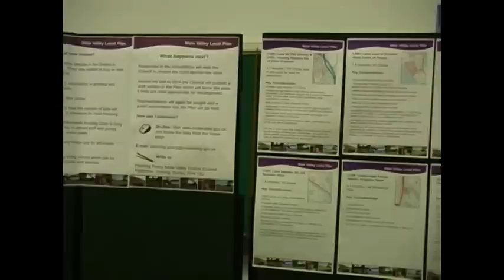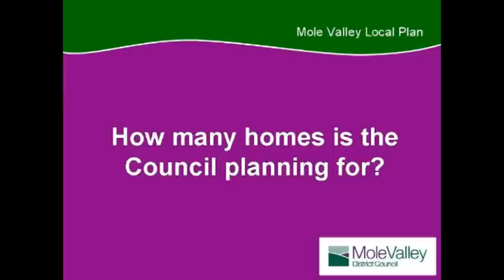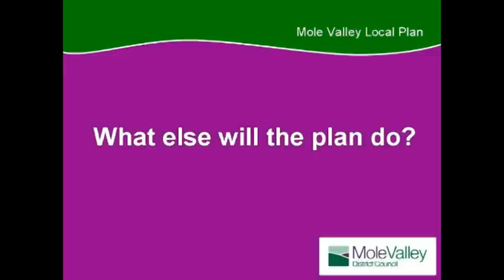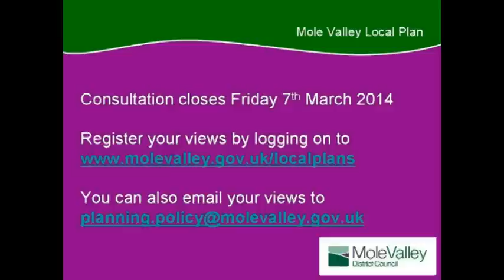Housing and Traveller Sites Plan video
Mole Valley District Council is preparing a Housing and Traveller Sites Plan and an accompanying consultation document which aims to identify sites for new homes over the next 10 to 15 years. Residents can offer their opinion on the plan until Friday 7 March as part of a consultation. View the video to find out more.